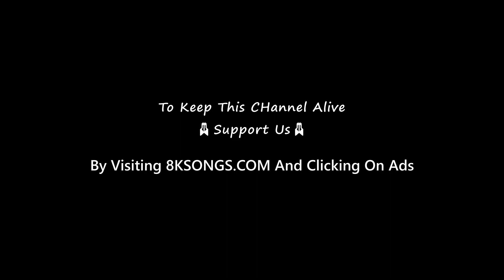PARIS KA TRIP😎🔥🎉YO YO HONEY SINGH MUSIC MG 4K VIDEO